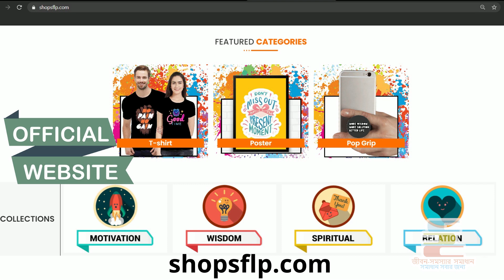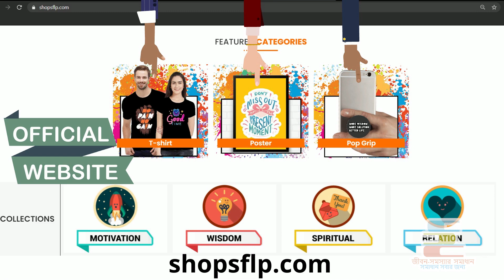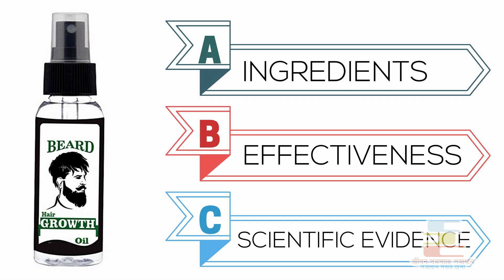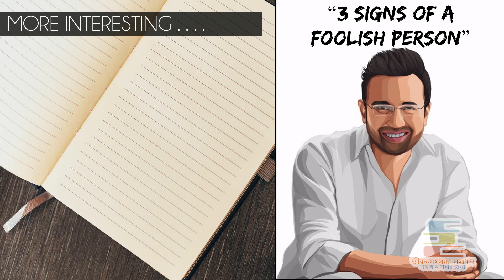বোকা লোকেদের কিভাবে চিনবে | 3 Signs of Foolish People | Bengali Motivational Video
In this Motivational Video in Bangla of "বোকা লোকেদের কিভাবে চিনবে | 3 Signs of Foolish People | Bengali Motivational Video" you will get a short overview of Sandeep Maheshwari's latest video

যদি আপনি সরাসরি সুমন সাহার সাথে কথা বলে, আপনার জীবন সমস্যার সমাধান জানতে চান তাহলে এখনই রেজিস্টার করে নিন।

We are hiring! Come work with us

Foolish sign 1: Expecting different result by repeating same action

Foolish sign 2: Arrogance of knowing everything

Foolish sign 3: Blindly trusting someone without questioning

Watch all the book summary videos made by us: shorturl.at/jnDI7